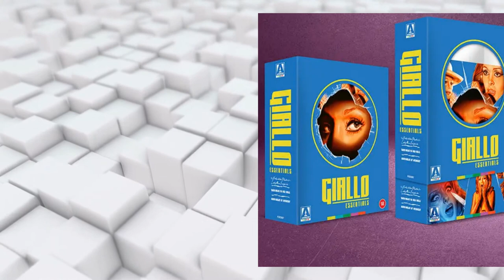Giallo Essentials [Blue Edition | Arrow Video Limited Edition Blu-ray]